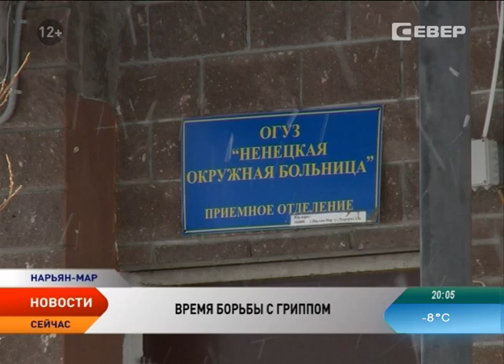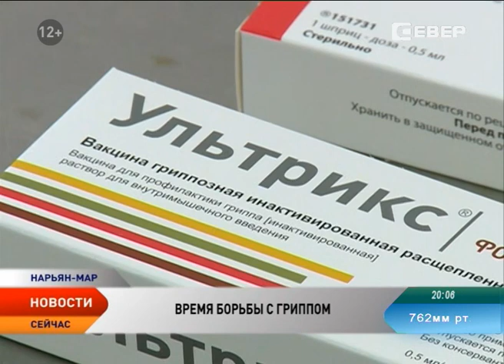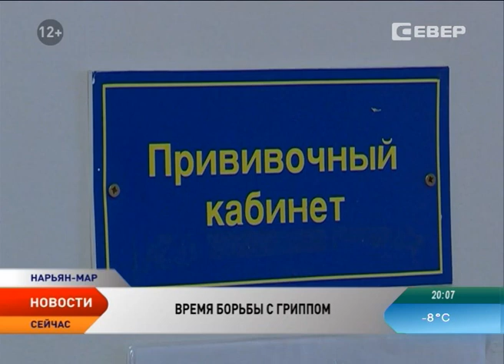В Нарьян-Маре зафиксированы первые случаи гриппа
Сезон гриппа и простуд вступил в свои права. В Ненецком округе эпидемиологический порог по заболеваемости пока не превышен, однако уже зарегистрированы первые случаи заболевания гриппом. Сейчас четверо жителей Нарьян-Мара госпитализированы в инфекционное отделение, а одна находится в отделении реанимации. Как предупредить и что делать при первых симптомах, узнавала корреспондент телеканала «Север» Алена Валей.